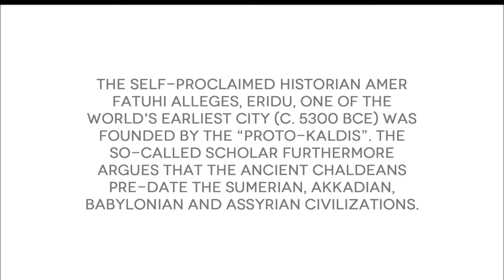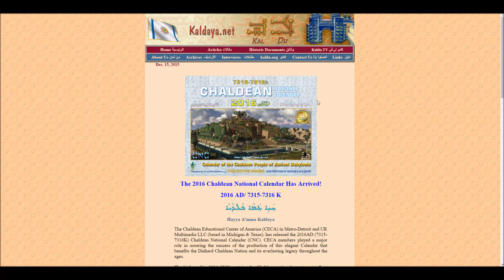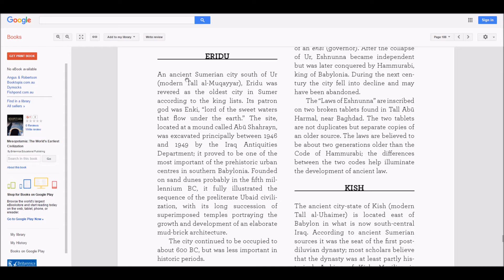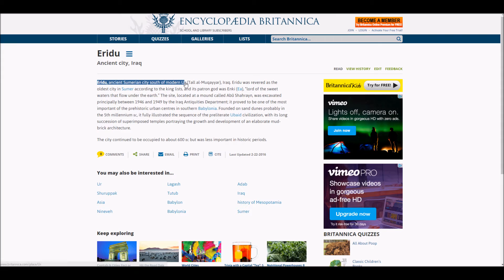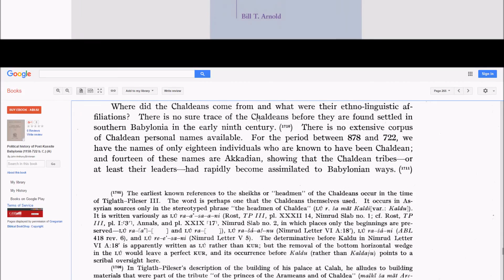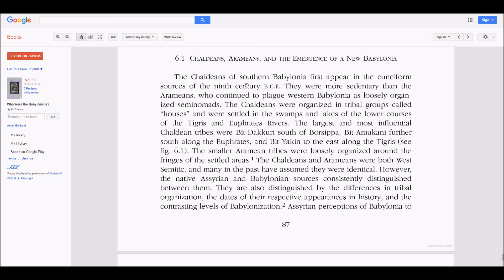Archaeology vs. Amer Hanna Fatuhi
For an in-depth analysis of the revisionist author and his controversial literary publication, please visit the following